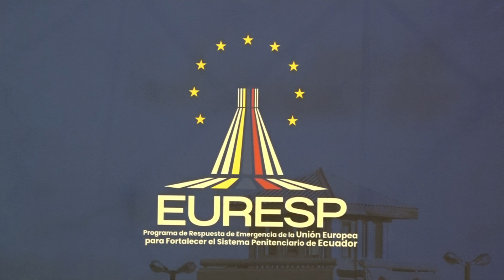Programa de emergencia de la Unión Europea para fortalecer el sistema penitenciario en Ecuador